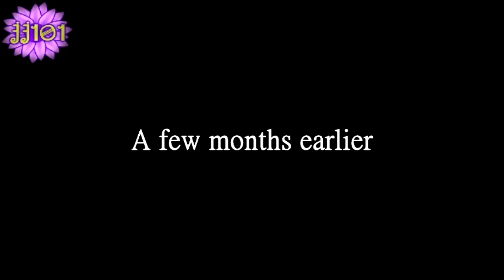An Abused Child Needs Your Help [Part 1]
I have this whole story wrote out. I hope you guys enjoy this. I really like it :)